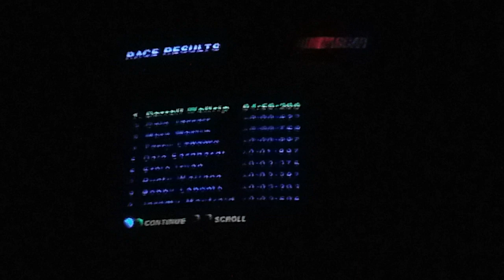Darrell Waltrip Phoenix, Arizona